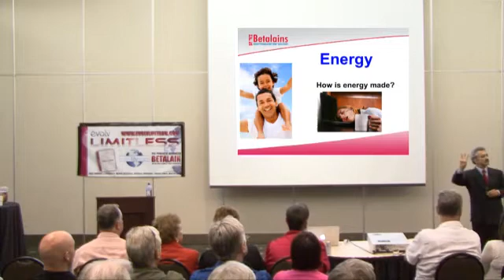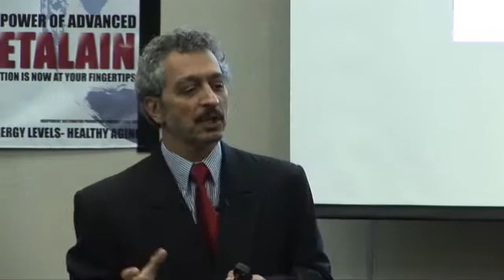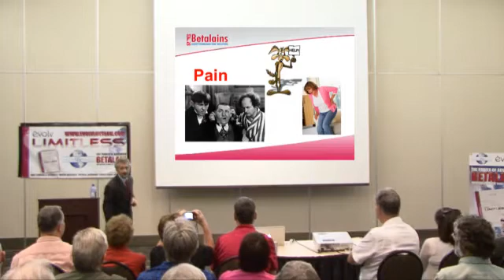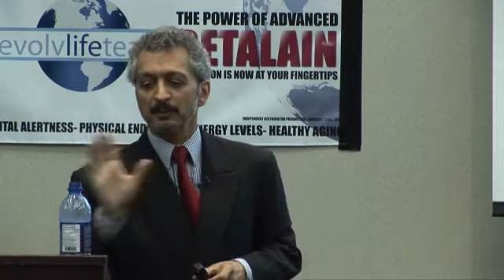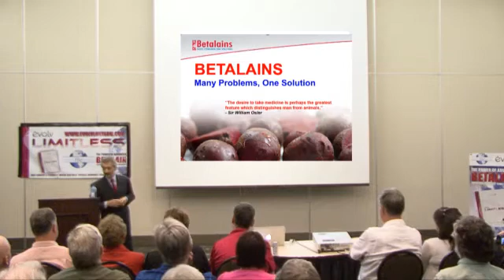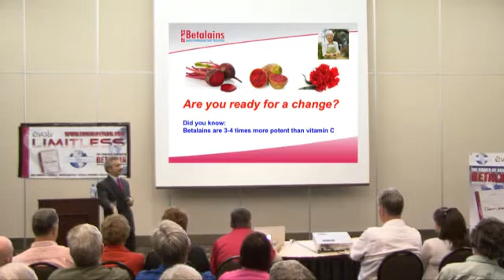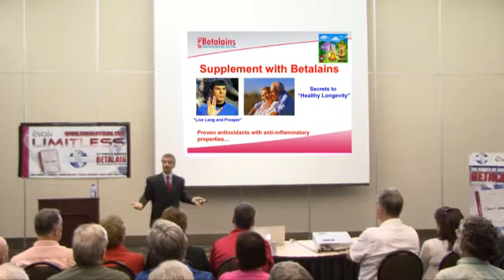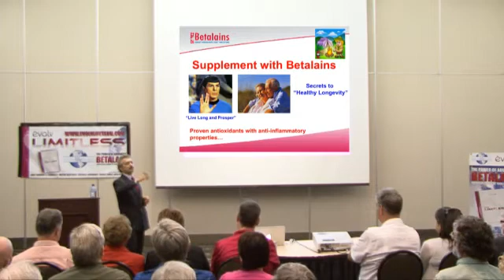The Power of Betalains Part 3 of 3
Dr. Philip Narini discusses the impact betalains have on stemming inflammation and other medical issues.

Recorded Live in Toronto, Canada